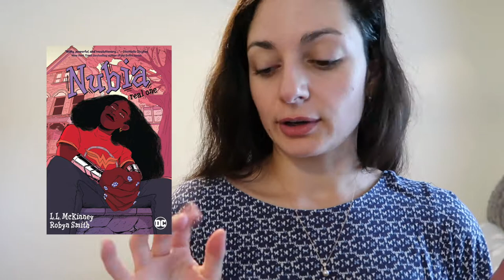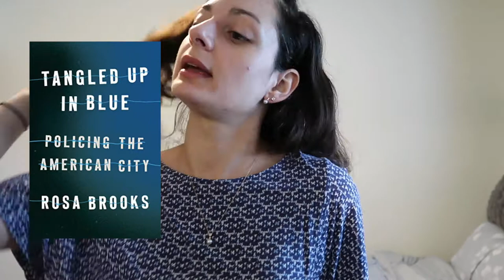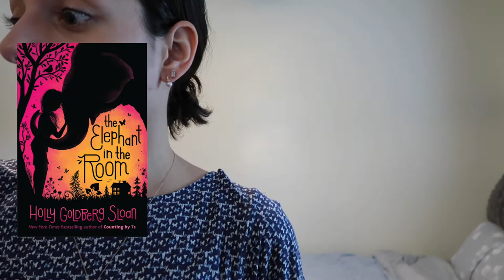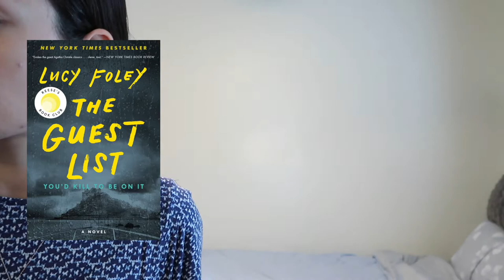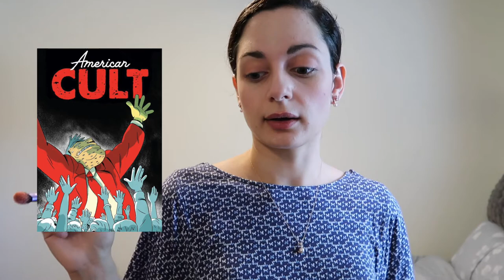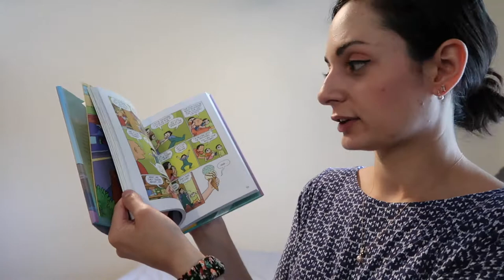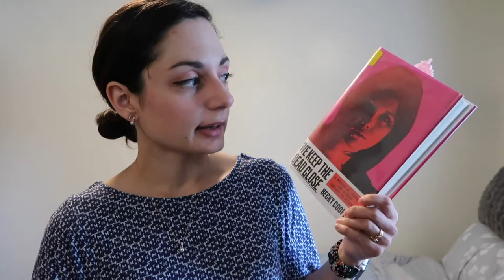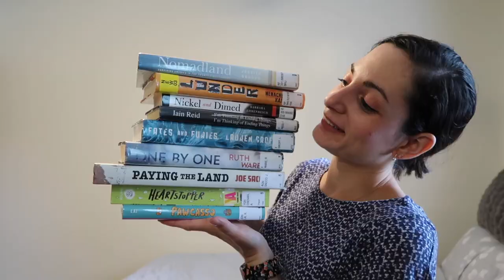GRWM💄 & Chatting Books 📚: Recently Read & Vacation TBR